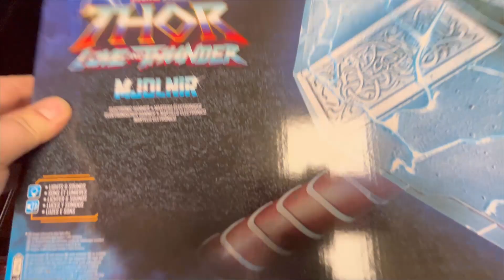(LETS OPEN) Thor: Love and Thunder Mjolnir Electronic Hammer Prop Replica BY HASBRO